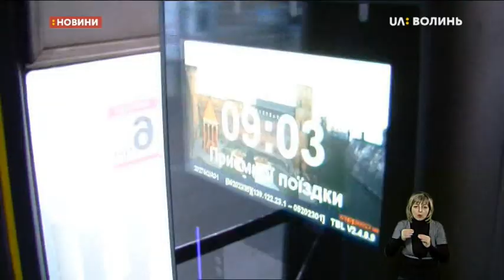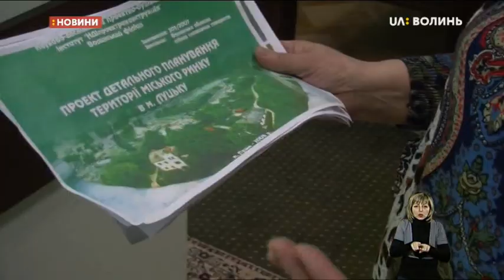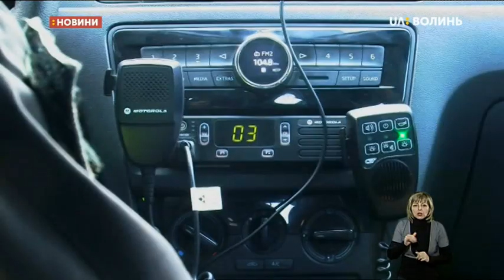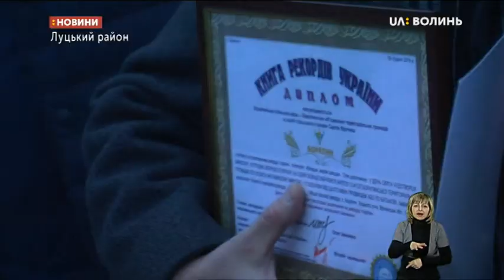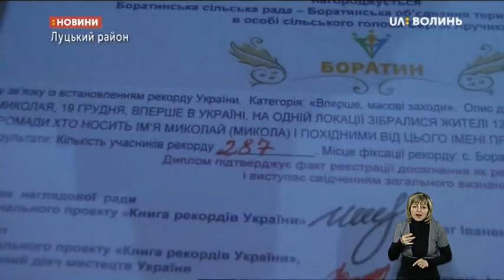19.12.2019. Новини. 20:30